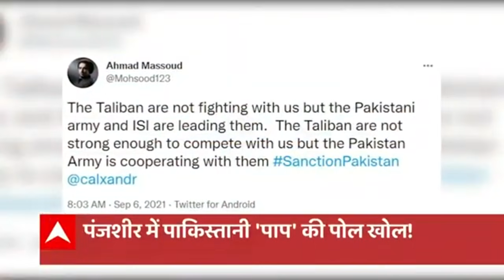Panjshir में Taliban की मदद कर रहा Pakistan, क्यों चुप है दुनिया और UN? | हुंकार | Rubika Liyaquat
15 अगस्त को अफ़ग़ानिस्तान पर तालिबान का कब्ज़ा हुआ और उसके फ़ौरन बाद पाकिस्तान के प्रधानमंत्री इमरान ख़ान ने बयान दिया कि तालिबान ने अफ़ग़ानिस्तान को ग़ुलामी की बेड़ियों से आज़ाद कराया... तालिबान और अफ़ग़ानिस्तान का ये याराना वैसे तो सबको मालूम है लेकिन अभी तक ये दोस्ती पर्दे के पीछे छिपकर ज़्यादा होती थी...लेकिन अब तो खुलेआम पाकिस्तान और तालिबान एक-दूसरे को गले लगा रहे हैं...तालिबान की नई हुकूमत को लेकर चर्चा के बीच पाकिस्तान ने अपनी खुफिया एजेंसी ISI के चीफ़ लेफ्टिनेंट जनरल फ़ैज़ हमीद को काबुल भेजा है... इस दौरे का मक़सद भी आसानी से आप समझ सकते हैं...पाकिस्तान इस फिराक में है कि नई हुकूमत में ज़्यादा से ज़्यादा हक़्क़ानी नेटवर्क से जुड़े लोगों को मौक़ा मिले..ताकि अफ़ग़ानिस्तान को भारत के ख़िलाफ़ आतंक की ज़मीन बनाया जा सके...ISI चीफ़ के दौरे के बीच में ही तालिबान ने पंजशीर पर भी कब्ज़ा कर लिया है...और आरोप लग रहे हैं कि पाकिस्तान ने पंजशीर पर तालिबान के कब्ज़े में अहम भूमिका निभाई है...पाकिस्तानी मिसाइल और ड्रोन की मदद से तालिबान ने पंजशीर पर कब्ज़ा किया है...ख़ुद अहमद मसूद ने इसकी गवाही दी है जो पंजशीर में लड़ रहे नॉर्दर्न रेजिस्टेंस फ्रंट के प्रमुख हैं...लेकिन सवाल ये है कि पाकिस्तान के इस तरह खुलेआम आतंक को बढ़ावा देने और दूसरे देश के मामलों में दखल पर दुनिया क्यों चुप है...